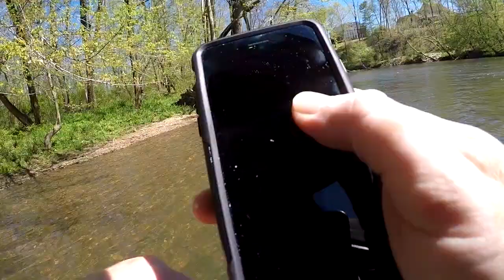Smallmouth Bass on Ultralight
Ultralight River Fishing

Chasing Smallmouth bass in my local river.

♣ Nikon d3400

lures: curly tailed grub

warmouth, angeln, peche, pescar, fiske, fishing, bluegill fishing, freshwater fishing, smallmouth bass, red eye, ultralight

m. hood fishing, intheriffle, Utah tenkara, 1rod1reelfishing, ethan cribbs,  jon b., lunkerstv, flair, apbassing,, uncut angling, flukemaster, bassbulliestv,